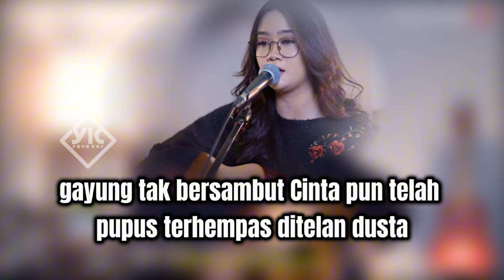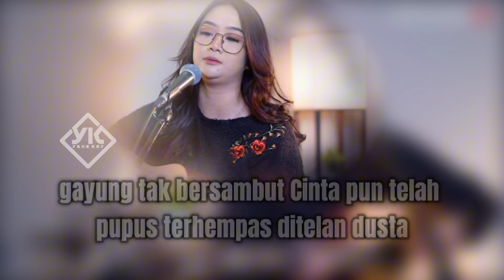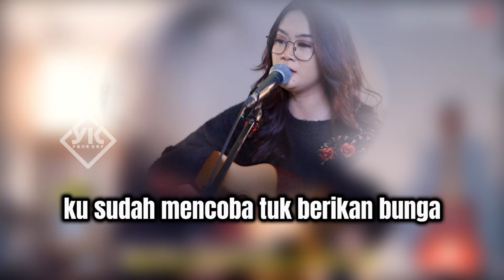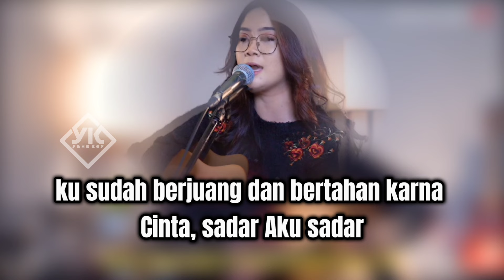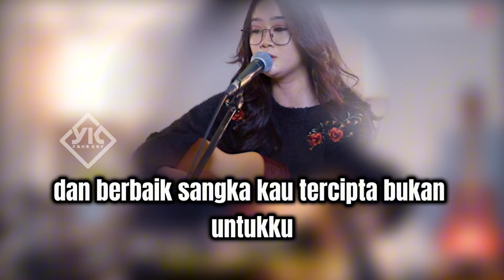Orang Yang Salah - Luvia Band Cover Regita Echa (Akustik + Lirik)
KU SUDAH MENCOBA TUK BERIKAN BUNGA ~ ORANG YANG SALAH - LUVIA BAND ( COVER ) REGITA ECHA (AKUSTIK + LIRIK ) | LAGU FYP TIKTOK TERBARU

Lirik Lagu Orang Yang Salah - Luvia Band :

Mungkin ini salahku tak bercermin muka
Aku menabur cinta di orang yang salah
Dan aku sadar bukan siapa siapa
Ku hanya punya cinta tak punya apa apa

Terhempas ditelan dusta

Ku sudah mencoba tuk berikan bunga
Ku sudah berjuang dan bertahan karna cinta
Sadar aku sadar aku ini siapa
Orang biasa yang tak pantas dicinta

Biar kuterima dan berbaik sangka

Terhempas ditelan dusta